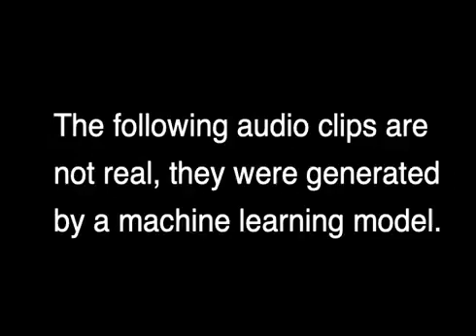Full Audio- AI That Sounds Just Like Joe Rogan Should Terrify Us All.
TRENDING HUNT-

Joe Rogan T-Shirt

Alex Jones T-Shirt

Elon Musk-Joe Rogan 2020 T Shirt

This AI That Sounds Just Like Joe Rogan Should Terrify Us All

 Sound-Alike

On Wednesday, Canada-based startup Dessa unveiled a new AI that replicates the voice of Joe Rogan, a podcaster known for his bold views — not to mention for getting high with Elon Musk.

As explained in a blog post, the Dessa team managed this feat by developing a deep learning system called RealTalk that uses text inputs to produce life-like speech in the style of a real person.

It’s perhaps the best example of an audio deepfake yet. Even those well-acquainted with Rogan’s voice will likely have a hard time telling apart the fake audio from things the comedian has actually said — and that ability to fool listeners could have terrifying implications for the future.

Scary Speech

In the demonstration shared by Dessa, faux Rogan keeps the conversation light, showing off its ability to recite tongue-twisters and contemplating whether chimpanzees could beat humans at hockey.

However, the company is well aware of the potential dangers of such a system. They even provide a bullet-pointed list of all the ways it could go wrong, noting that someone could impersonate a government official to enter a high-security facility or a politician to manipulate an election.

These potentially nefarious uses are why Dessa says it won’t publicly release its research, model, or datasets for the project.

“[It’s] one of the coolest, but scariest, things I’ve seen yet in artificial intelligence,” Alex Krizhevsky, Dessa’s principal machine learning architect, said in the post. “Unlike The Singularity, which is this theoretical thing that could happen in 40, 100 years, speech synthesis is soon going to be a reality everywhere.”